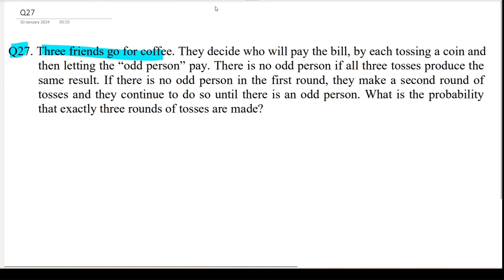Three Friends go for coffee they decide who will pay the bill by each tossing a coin.. | Probability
Three Friends go for coffee they decide who will pay the bill by each tossing a coin.. | Probability#mathsclass12

CLASS 12 : MATHS CBSE SAMPLE PAPER-1 | SECTION-C

If A is a square matrix such that `A^(2)= I`, then `(A-I)^(3)+(A+I)^(3)-7A` is equal to

CLASS 12 | MATHS IMPORTANT QUESTION SERIES 2023